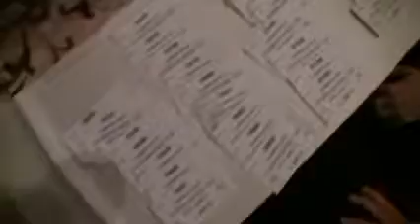Aranykosár a Gyermekekért Bál 2013.04.11.